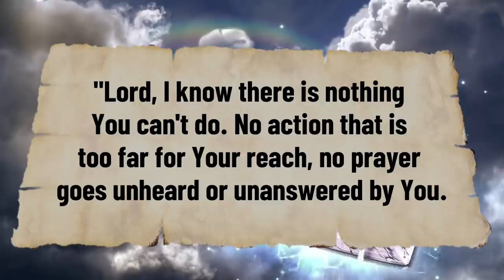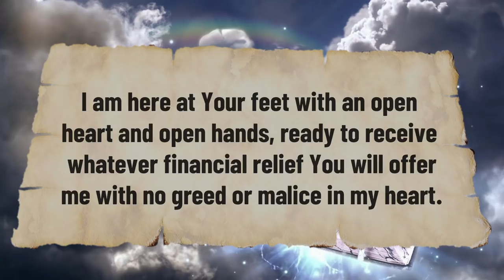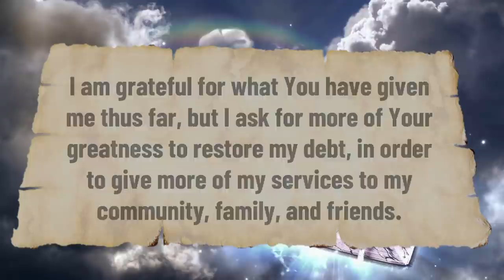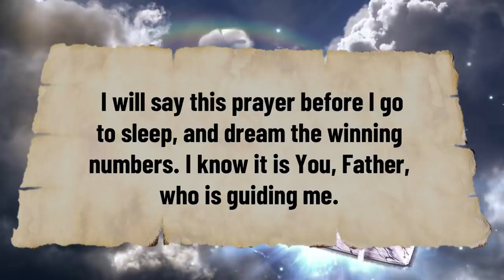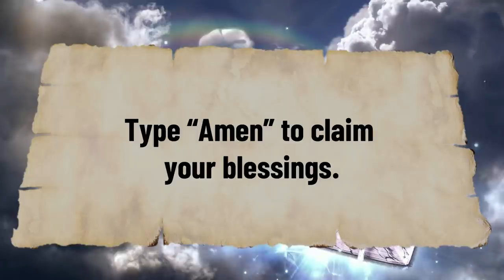GOD GIVES YOU THE WINNING LOTTERY NUMBERS. YOU WILL NOT BELIEVE IT!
You will receive the lucky numbers and win the lotto jackpot!

LoveMagicWorks is now called PrayersHelp.

The lucky breaks exist. Although times have changed severely due to the global pandemic and the economic crisis, the hope of winning the Lottery Jackpot is always nestled in us, to meet the needs of our homes, The 6 Prayers to Win the Lottery can be of great help.

Every day we think about paying for studies, public services, debts or commitments, etc., which can only be paid with money. For this reason, we recommend these simple Prayers to Win the National Lottery, which can be prayed to God the Father, to his beloved son Jesus Christ or to any saint, such as St Expedite, to intercede for us in the face of the impossibility of paying off our debts.

The Best Won Lottery is Based on God the Father

We spend our lives working and dreaming of a stroke of luck that improves our living conditions, but we forget that the best profit is the prosperity that God gives us.

If you want God to grant your prayers to win the Lottery, do not stop exclaiming his prayers and asking him with faith, because he never abandons us in times of financial trouble. You can pray these simple Prayers every day, you will see how kind the Most High is, the Only One, the True God. Forever and ever. Amen.